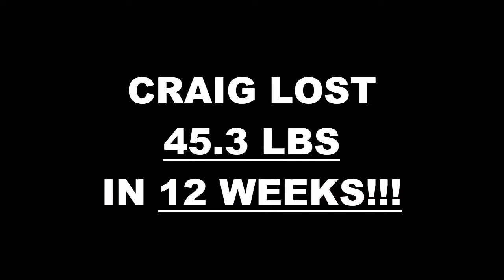Miramar Ca Fitness 12 Week Challenge Results -Craig Orozco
We will now check the result of Craig's 12 week weight loss challenge!